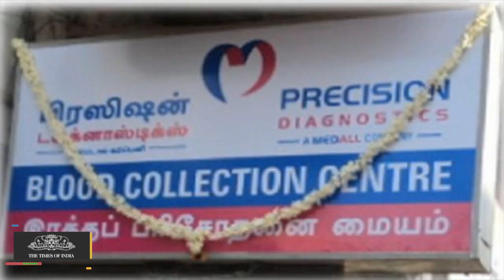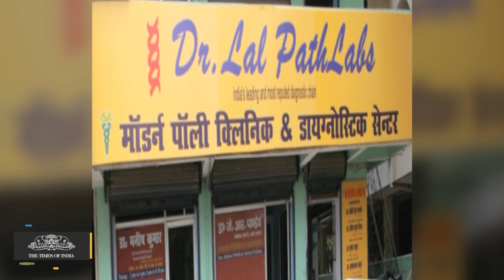Manipal to buy diagnostic chain in Rs 1,000 crore deal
Manipal Education and Medical Group, spearheaded by billionaire Ranjan Pai, is set to acquire Medall Healthcare, a southern diagnostics chain, in a deal valued at about Rs 1,000 crore ($180 million), two people directly familiar with the matter said.

The deal marks Manipal's foray into diagnostics business. Medall will not be part of Manipal Health Enterprises, one of India's largest specialty hospital networks. It will be parked as a separate business under MEMG, a major player in education and healthcare services.

Medall claims to be among India's top five diagnostics chains and the largest in offering radiology services. Medall operates more than 60 labs across southern states of Tamil Nadu, Andhra Pradesh and Karnataka, besides operating a slew of public private healthcare partnerships. In 2009, Peepul partnered with serial entrepreneur Raju Venkatraman to acquire Medall, which was known as Precision Diagnostics previously.

MEMG primary consists of Manipal Global Education Services, Manipal Health Enterprises, Manipal Acunova and Manipal Servicecorp Facility Management, among others. Pai, 42, who helms the group as chief executive and managing director, is a savvy deal maker having struck partnerships with marquee investors to grow businesses.

Manipal is likely to effect the acquisition on its own, and may not rely on existing investor partnerships to clinch the deal. TPG Capital and India Value Fund Advisors are investors in Manipal's hospitals company.

Medall struck a few buyouts to expand its footprint. It had acquired Clumax Research and Diagnostics as part of an entry strategy to Bangalore. India's rapidly growing diagnostics market has seen the emergence of national chains such SRL Diagnostics (majority owned by Fortis Healthcare), Dr Lal PathLabs and Metropolis.